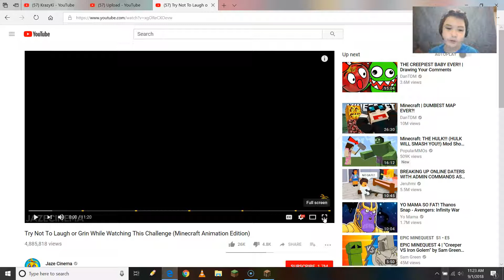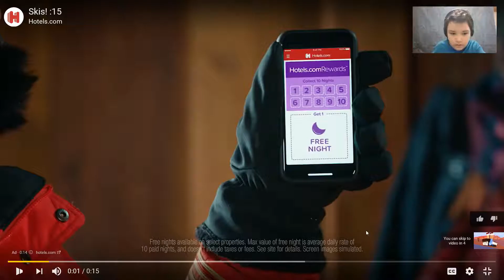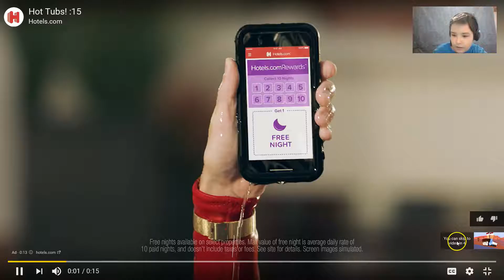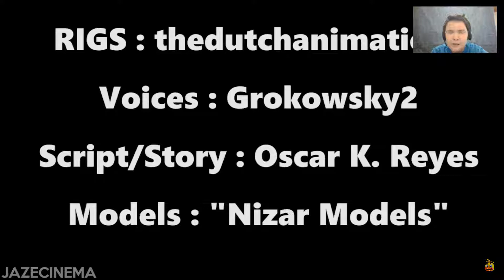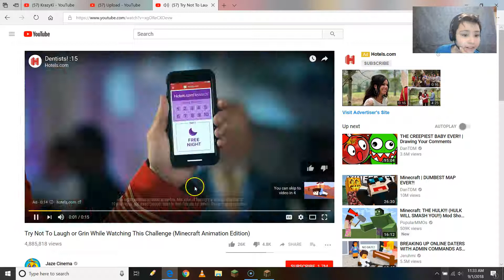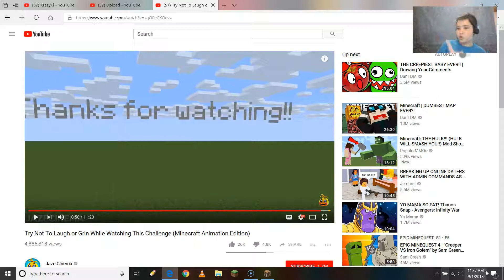Krazy Reactions! I'm An Idiot